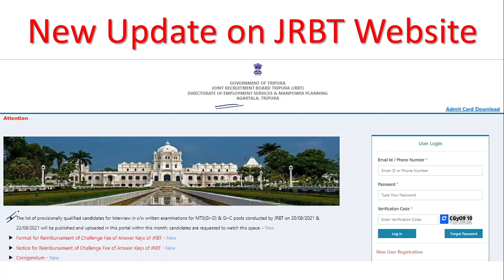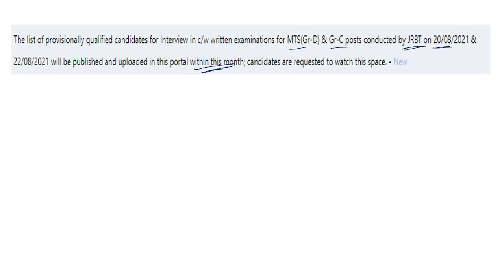JRBT Result Update | jrbt result update today | jrbt result date 2022 | JRBT LDC, MTS Result Final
jrbt result kivabe dekhbo JRBT result final update 2022,how to check JRBT result,Tripura jrbt update 2022,tripura jrbt result 2022,jrbt tripura result 2022,jrbt,jrbt LDC result 2022,jrbt result 2022